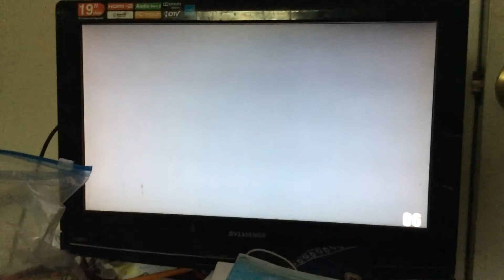Theo Boston 208 - The Numberblocks The Number 3 Scan